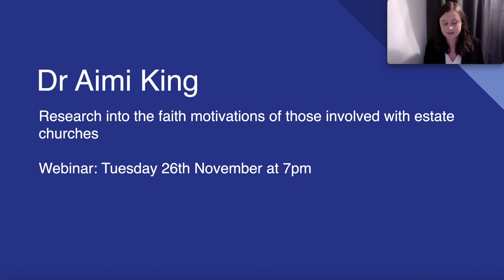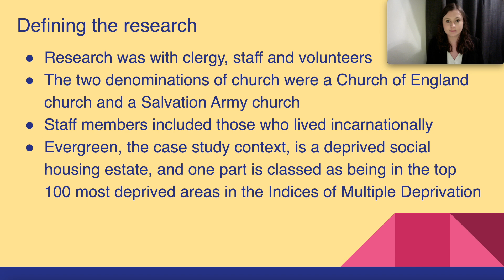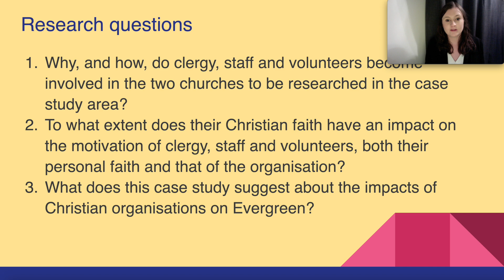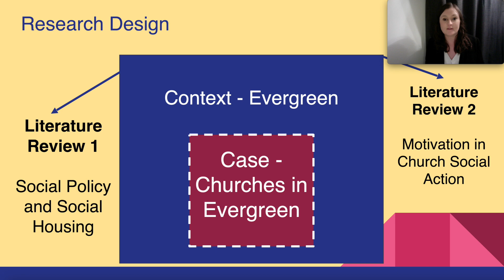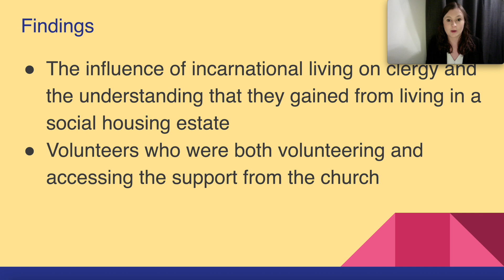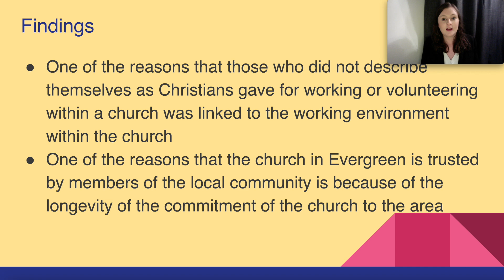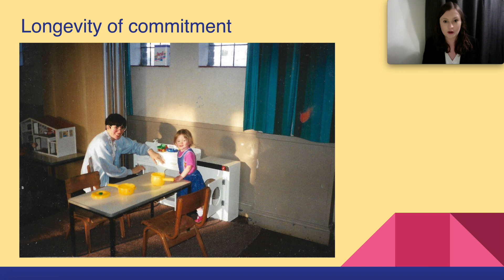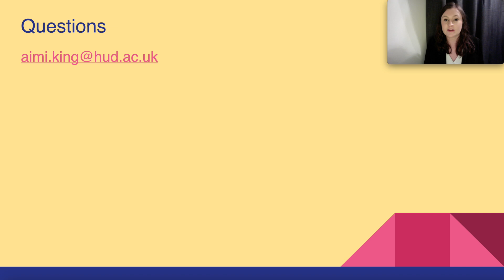Faith Motivations of those Involved with Estate Churches - A Preview of Dr Aimi King's Webinar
Recorded as part of the NECN conference on 4th October 2024.

Join us for the full Webinar on this topic, presented by Dr Aimi King on Tuesday 26th November at 7pm.